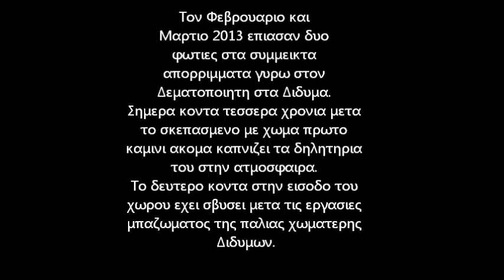Νοεμβρης 2016 To καμινι στην χωματερη δεματοποιητη ακομα καιει τεσσερα χρονια μετα